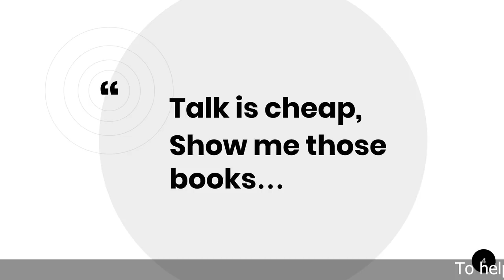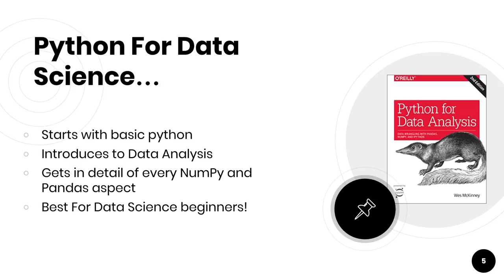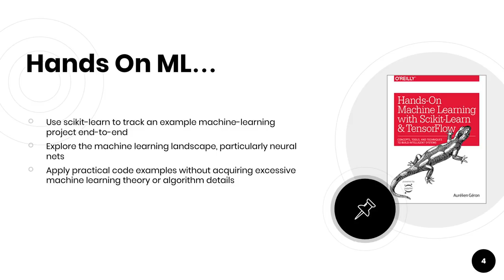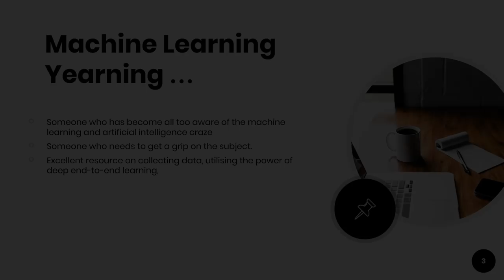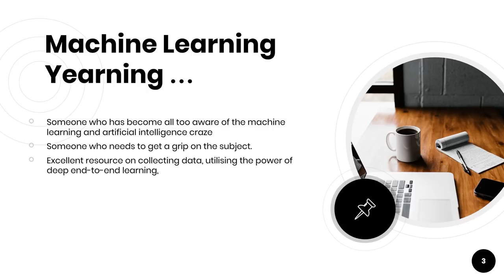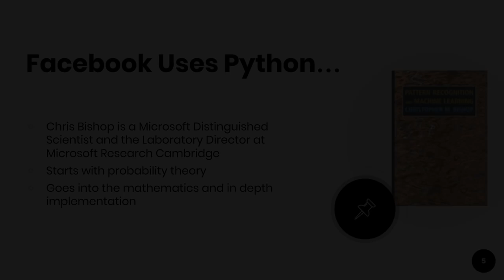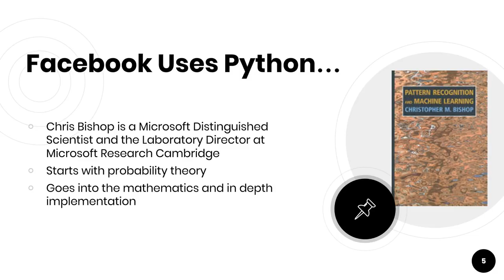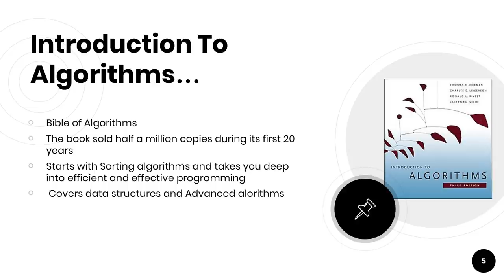[Hindi] Top 5 Best Books For Python, Data Science and Machine Learning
Books Mentioned in the video:
1. Python for Data Analysis, 2nd Edition

2. Hands-On Machine Learning with Scikit-Learn and TensorFlow

3. Pattern Recognition and Machine Learning